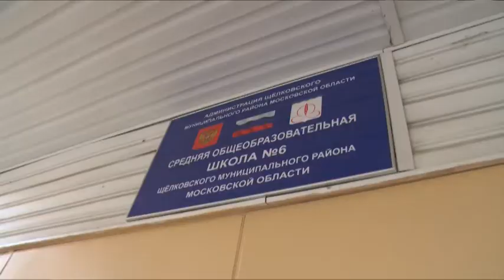Скоро в школу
Инспекционный объезд образовательных учреждений провели депутаты Щелковского района. Что удалось отремонтировать в школах и детских садах к новому учебному году, узнаем из репортажа нашего корреспондента.